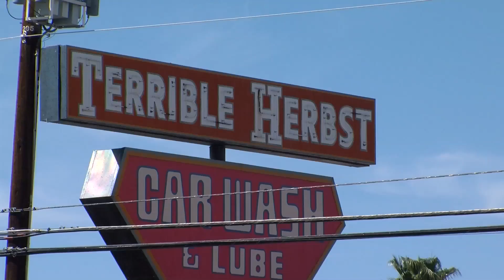One of 3 victims dead in Henderson shooting, suspect in custody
Police say one person is dead, two people are in the hospital, and a suspect is in custody after a shooting was reported Friday morning in Henderson.

Officer Rod Pena said police received several 911 calls about shots fired near a business on the 4000 block of E. Sunset Road, near Green Valley Parkway, on Friday, March 30.

Three victims sustained gunshot wounds and were transported to Sunrise Hospital in Las Vegas and Henderson Hospital in Henderson where one later succumbed to their injuries.